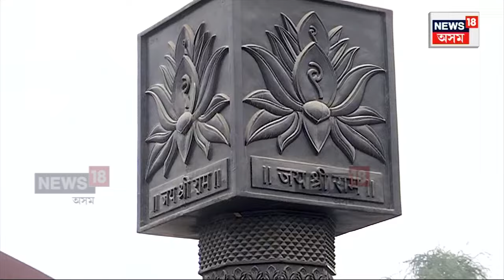Ayodhya Electric Car | অযোধ্যাৰ পৰ্যটকৰ বাবে ইলেকট্ৰিক কাৰৰ ব্যৱস্থা কৰিছে উত্তৰ প্ৰদেশ চৰকাৰে N18V